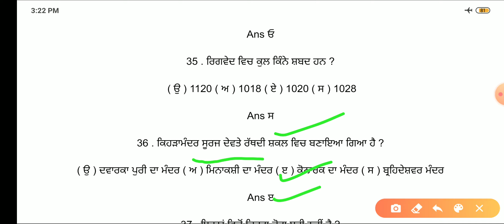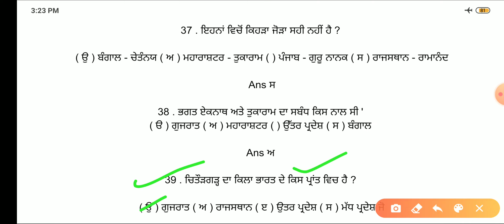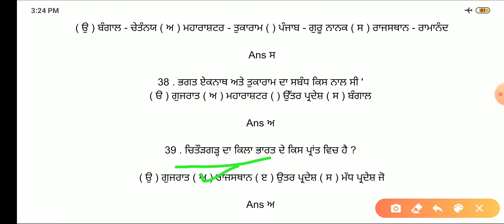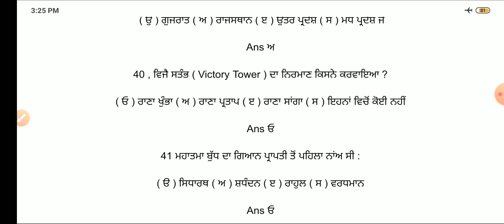Master Cadre History Mcq Questions Part-2